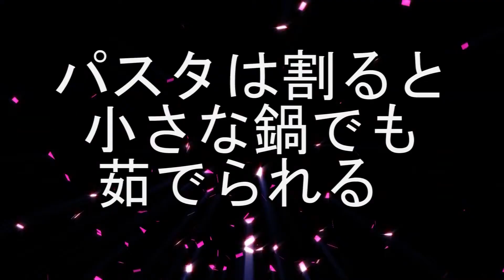激マズ!？自作ペプシエナジーコーラ Self Made Pepsi Energy Cola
普通に買えば安い→http //t.co/sVEMeN0